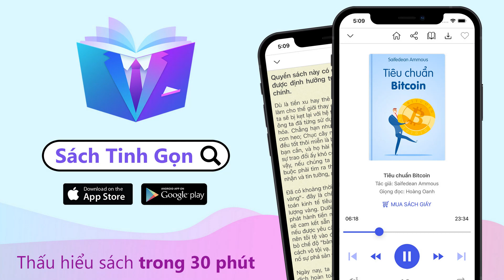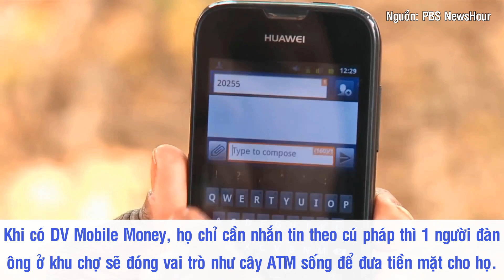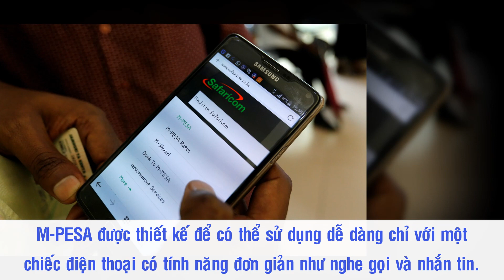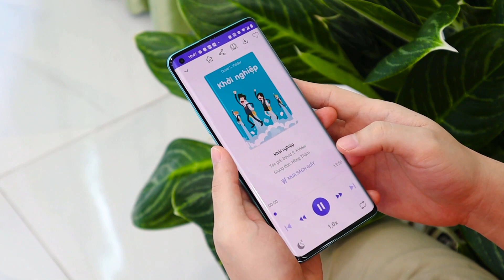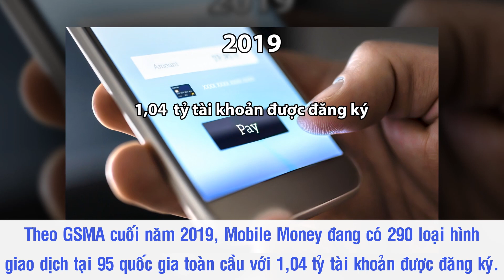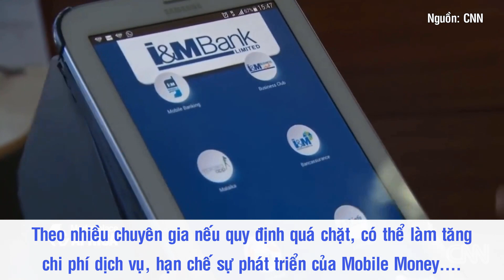Mobile Money - "Cứu Cánh" Cho Những Quốc Gia Nghèo, Kém Phát Triển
Thông thường, ở những quốc gia nghèo, người dân không chỉ gặp khó khăn về thu nhập mà còn bị giới hạn trong các hình thức giao dịch lạc hậu. Đa phần vẫn giao dịch bằng tiền mặt. Mặc dù đã có nhiều ý tưởng về ngân hàng online, tiền điện tử,... được phát minh, nhưng nó lại không giúp ích được gì cho những vùng đất xa xôi, ít phát triển. Tuy nhiên hiện tại, ở những quốc gia châu Phi, một hình thức thanh toán mới nổi đang trở thành xu thế và hứa hẹn giúp thay đổi nền kinh tế tại nơi đây. Đó chính là Mobile money - dịch vụ tiền điện tử trên thuê bao di động.

Nguồn: cafef.vn, ifintech.vn, ictnews.vietnamnet.vn, baoquangninh.com.vn, tuoitre.vn